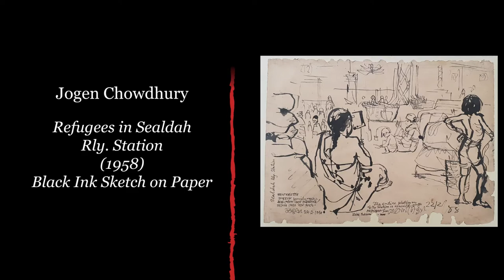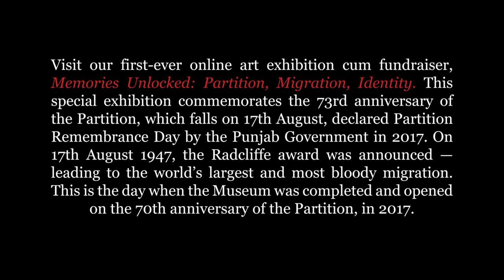Jogen Chowdhury - 'Memories Unlocked: Partition, Migration, Identity'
Artist Jogen Chowdhury, a witness of the Partition, was forced to migrate from Faridpur (now in Bangladesh) to West Bengal, India with his family. In this video, Jogen talks about seeing thousands of refugees living at the Sealdah Railway Station, which became a subject for many of his early drawings. As a student of Government College of Art and Crafts, Kolkata, he would visit the station to capture the plight of refugees who came from the then East Pakistan. Unlike Punjab, the migration on the Bengal side was relatively different as refugees continued pouring in from both sides of the border for many years following the Partition.
The Partition Museum is extremely fortunate to be able to procure 'Refugees in Sealdah Rly. Station' (1958) by Jogen Chowdhury which will be on display at the museum! The artwork depicts one of the many scenes Jogen witnessed on his visits to the station. By giving this artwork, he asks people to donate their documents, objects, and archival material to the Partition Museum so that future generations can learn about the largest human migration - the Partition of 1947!
We are honoured to have Jogen Chowdhury contribute his artworks to our online art exhibition cum fundraiser 'Memories Unlocked: Partition, Migration, Identity', which has been organised with the support of the Art Alive Gallery, New Delhi! A renowned Indian artist, Jogen Chowdhury is known for his ability to combine traditional imagery with contemporary painting, influenced by Bengali culture and urbane self-awareness. His style revolves around attention shown to figuration, which is prevalent in both his early and current artworks. Through the use of crosshatch technique, where layers of parallel lines are applied at different angles to create tones and textures, Chowdhury brings about the feeling of anguish and human suffering to the forefront.
Our exhibition, which commemorates Partition Remembrance Day is still ongoing! Go view it now to get an exclusive chance to buy unforgettable art and support the Partition Museum! Visit our online catalogue now to see more artworks and purchase them!